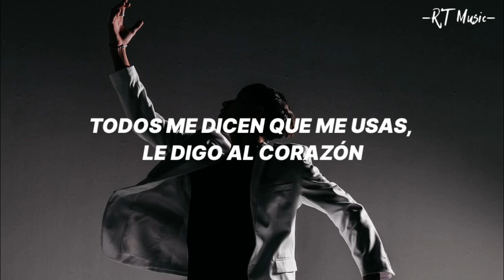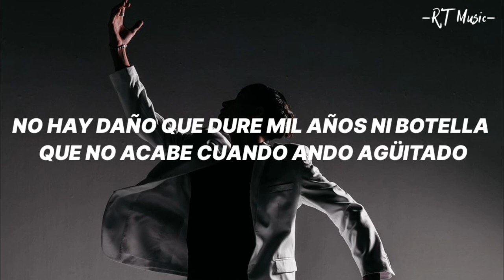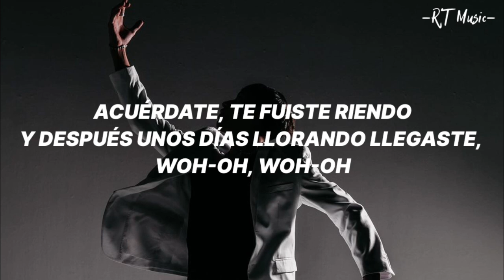Adrian L Santos - Mil Años || Letra